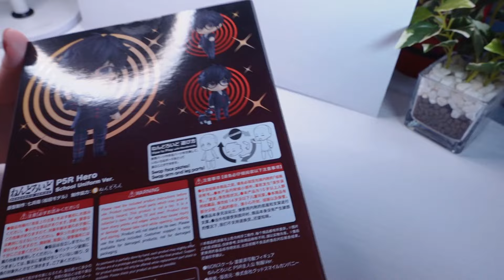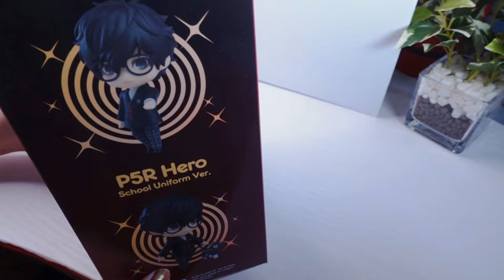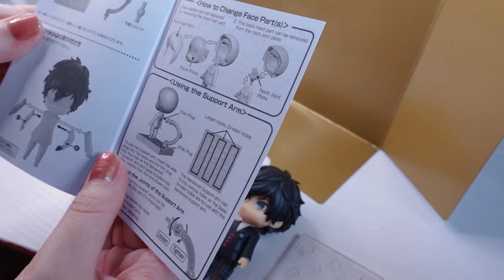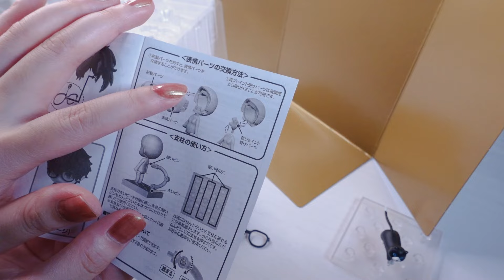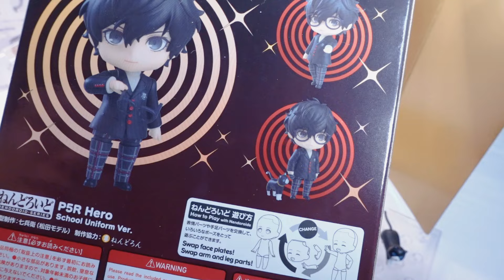【実写Vlog】ねんどろいどを開封するよ～！【ペルソナ5R/主人公】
ペルソナ5R 主人公 制服Verを手に入れたぞ～！！！！
わーい！わーい！

【BGM】
零の軌跡 オリジナルサウンドトラック
『創立記念祭』

【サムネイル画像のイラスト】
しれとこ様